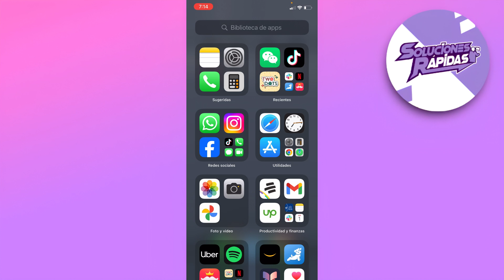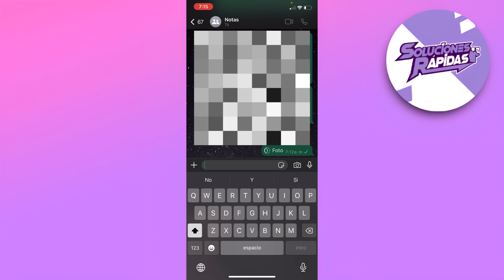Cómo Ver Más de 1 Vez Las Fotos Que Desaparecen en Whatsapp (2025)